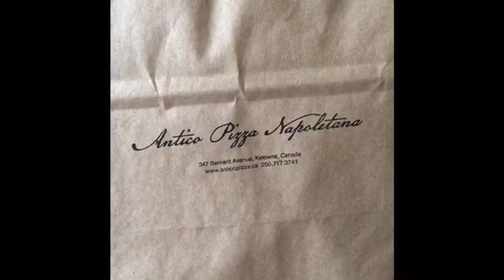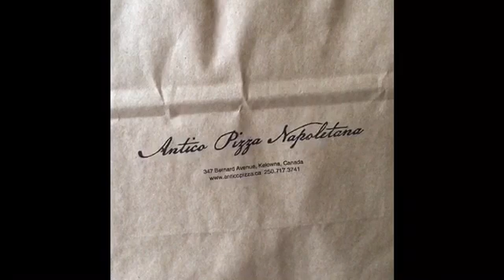Stayingathome/PhysicalDistancing Day 42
I got a little pissed off today. Sorry for the swearing 😬